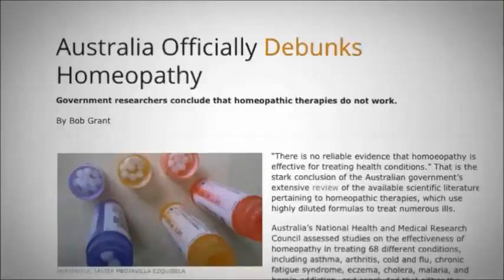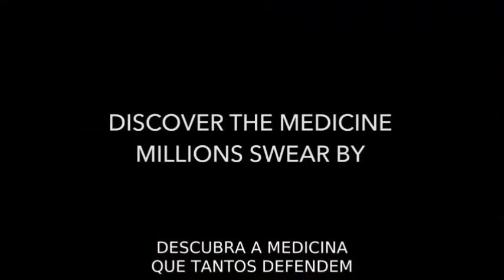JUST ONE DROP - Trailer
Trailer do polêmico filme Just One Drop que será apresentado pela Nova Era Homeopatia em parceria com o Dep de Homeopatia e Terapias Complementares da UNIRIO, no Rio de Janeiro. A apresentação será no Anfiteatro do Hospital Universitário Gaffrée e Guinle, na Rua Mariz e Barros, 775, Maracanã, em 28/11/2017 às 17:30h. Legendas em Português. Entrada franca.